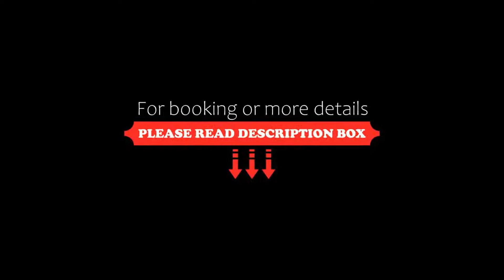The Warwickshire Hotel and Country Club, Warwick, United Kingdom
About Property:
You're eligible for a Genius discount at The Warwickshire Hotel and Country Club! To save at this property, all you have to do is sign in.
Offering a spa centre and sauna, The Warwickshire Hotel and Country Club is situated 23.8 km from Stratford-on-Avon, and 3.5 km from Warwick Castle. The hotel has a fitness centre and indoor pool, and guests can enjoy a drink at the bar. Free private parking is available on site.
Each room at this hotel features a flat-screen TV and en-suite f...
Property Type: Hotel
Address: The Warwickshire, Leek, Wootton, Warwick, CV35 7QT, United Kingdom
Searching For
1. The Warwickshire Hotel and Country Club - Warwick - United Kingdom
2. The Warwickshire Hotel and Country Club - Warwick - United Kingdom Address
3. The Warwickshire Hotel and Country Club - Warwick - United Kingdom Rooms
4. The Warwickshire Hotel and Country Club - Warwick - United Kingdom Amenities
5. The Warwickshire Hotel and Country Club - Warwick - United Kingdom Offers and Deals
Audio Credit:
Track Title: Blank Slate
Artist: VYEN